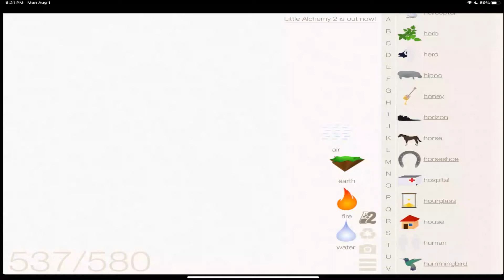How To make Pie In Little Alchemy | Full Walkthrough |Hints | Cheats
In this video, I'm going to give you hints to make Pie element in Little Alchemy 1 game.